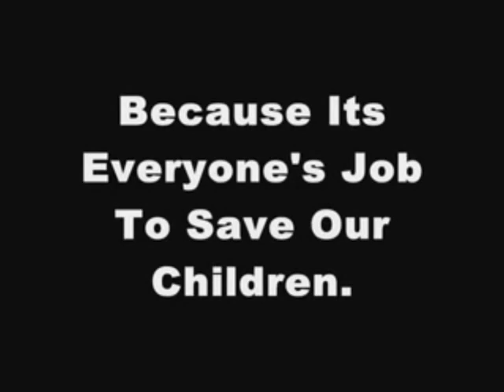Rilya Alert System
A description of the missing child alert system created by Peas In Their Pods